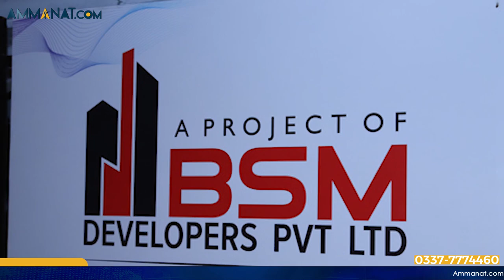New Metro City Gujar Khan Site Visit | Development Updates of New Metro City Gujar Khan | Ammanat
Investors can benefit from Gujjar Khan's rapid growth as a major metropolitan area. "New Metro City Gujjar Khan" is the name of a new project being built by BSM Developer. Budget-friendly prices are provided for all of the project's modern conveniences and amenities. A significant portion of the property has been set aside for the creation of greenery, public spaces, and children parks.